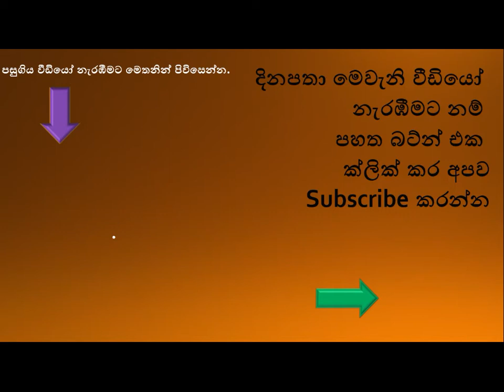බසයේ සිටි කතුන්ගේ ඕනේ නැති තැන් වීඩියෝ කල දෙණියායේ තරුණයෙකුට වැඩ වරදී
සැකකාර තරුණයා කාන්තාවන් දෙදෙනාගේ විරෝධතාවය නොතකා වීඩියෝ කිරීම නිසා ඔවුන් බස් රථයේ සිටි මගින්ට ඒ බැව් දන්වා ඇත.ඔහුව ජංගම දුරකථනය සමග පොලිසියට භාර දී ඇත.